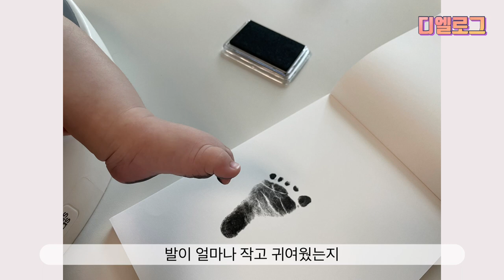4개월 아들에게 보내는 글.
자라느라 고생 많았어💛
앞으로도 건강하고 행복하자!